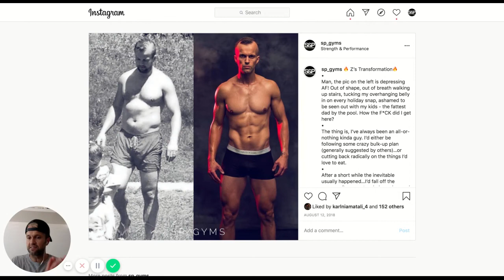S&P Owner ‘Z’ Dad Bod Nightmare, Strength & Performance